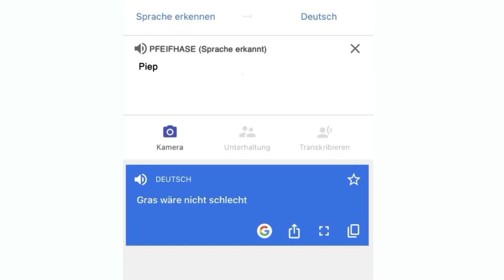Pfeifhase pika quaeken - der Song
Haltet Distanz... er ist ein Pfeifhase.

(Frohe Weihnachten)